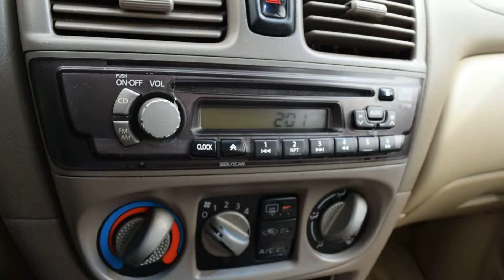2000 Nissan Sentra LHM VW Lakewood V13604A